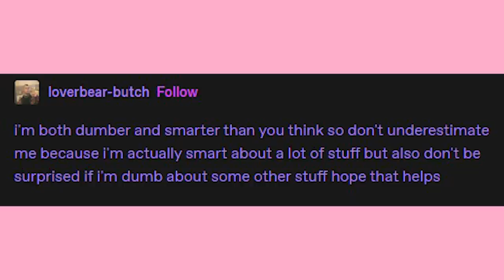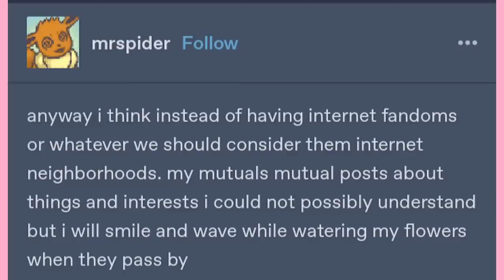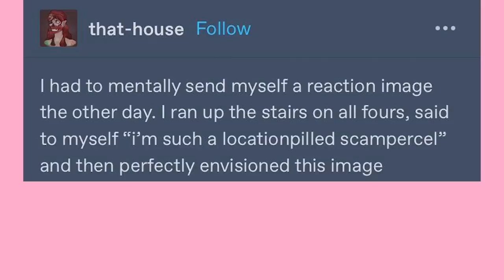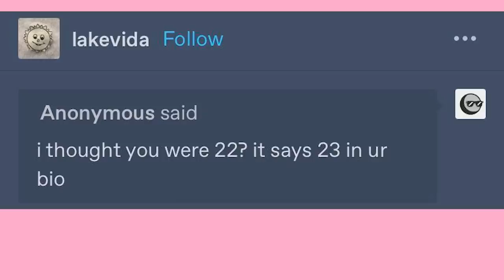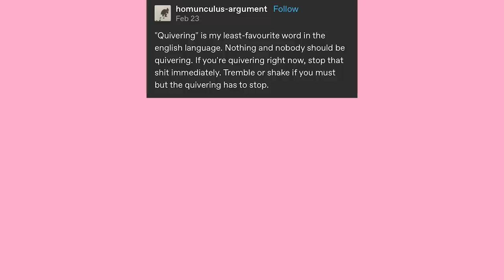It’s Self Care Sharon | Late Night Tumblr Posts